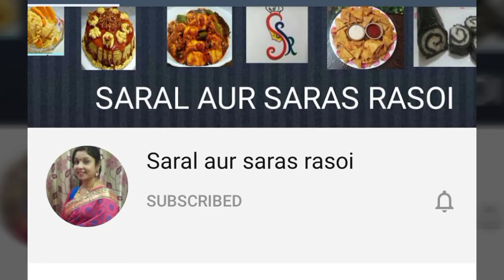नवरात्रि में बनाएं एक चम्मच घी से पौष्टिक लड्डू । Vrat Ke Ladoo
Aaj meine banaya h vrat k ladoo jo ki moong fali aur dryfruits ko milaker bana h. ye 1 ts ghee mein hi acche se ban jaatein h.Mujhe umeed h ki ye energy full ladoo aap sub ko pasund aaenge.

Ingrediants-
desi ghee-1 ts
moongfali-1cup
walnut-4-5
almond-7-8
makhana-1cup
crush dry nariyal-1/2cup
gud-1-1/4cup
khajoor-6-7
water-1ts
hari elaichi-powder-1/2ts

Other links-
YouTube URL-ww.youtube.com/saralaursarasrasoi